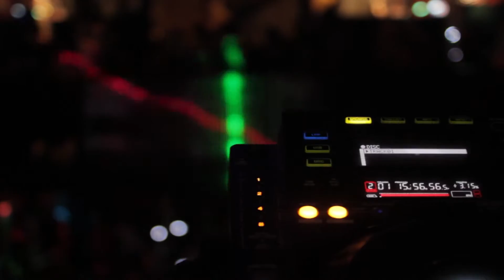Snoopadelic LIVE at Tramps Nightclub Worcester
It was certainly a night to remember when the biggest act ever to appear in Worcester was on stage, in Tramps Worcester, spinning the decks LIVE!!